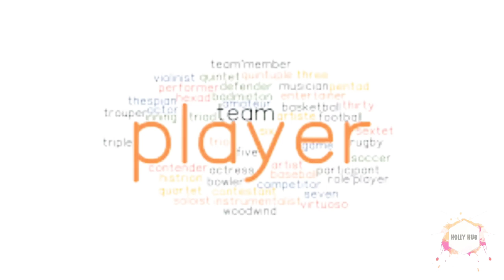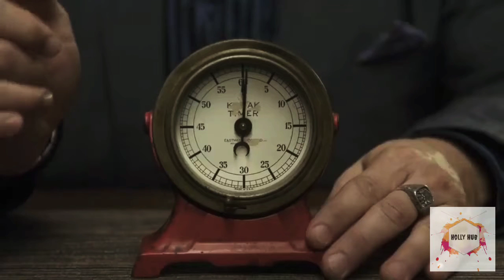Would You Rather 2012 | Movie Hindi Explain | suspense |Hollywood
Would You Rather is a 2012 American psychological horror thriller film directed by David Guy Levy and starring Brittany Snowand Jeffrey Combs. It is based on the party game "would you rather", and centers on a woman named Iris as she attends a dinner party, where she must partake in life-threatening games to help her sick younger brother secure a donor after he contracts leukaemia. The film premiered at Screamfeston October 14, 2012.It was released in the United States in select theaters and through video on demand on February 8, 2013, by IFC Midnight.

Directed byDavid Guy LevyProduced by

Zak Kilberg

Maura Anderson

David Guy Levy

Written bySteffen SchlachtenhaufenStarring

Brittany Snow

Jeffrey Combs

Jonny Coyne

Lawrence Gilliard Jr.

Enver Gjokaj

Sasha Grey

John Heard

Charlie Hofheimer

Logan Miller

June Squibb

Eddie Steeples

Robin Lord Taylor

Robb Wells

Daniel Hunt

Barði Jóhannsson

CinematographySteven Capitano CalitriEdited byJosh Schaeffer

Production
companies

The Lambrick Foundation

Periscope Entertainment

Social Construct Films

Dreamher Productions

Distributed byIFC Midnight

Release date

October 14, 2012(Screamfest)

Running time

93 minutesCountryUnited StatesLanguageEnglish